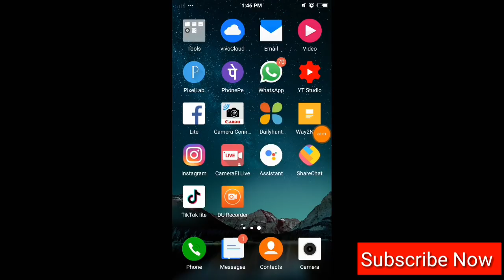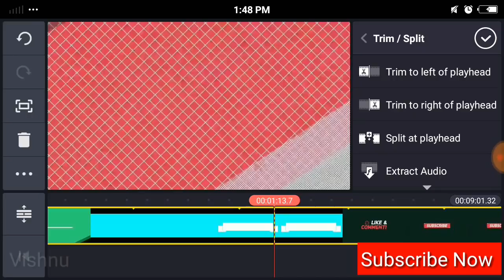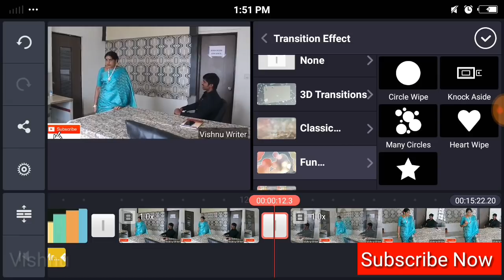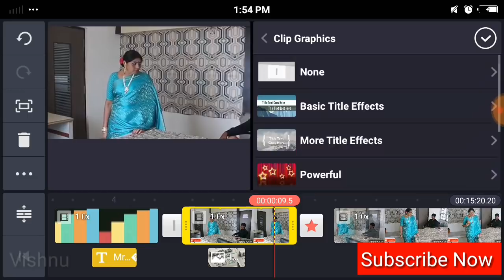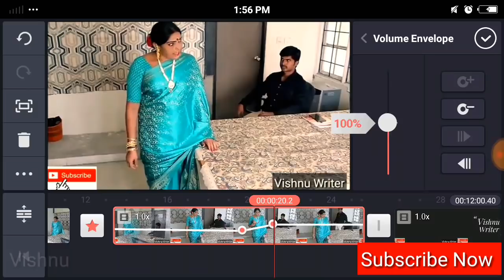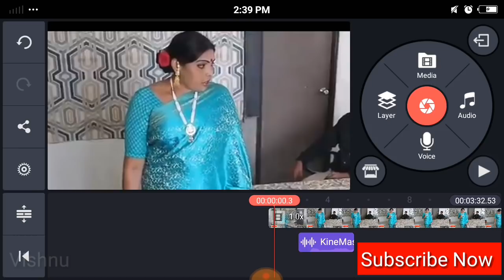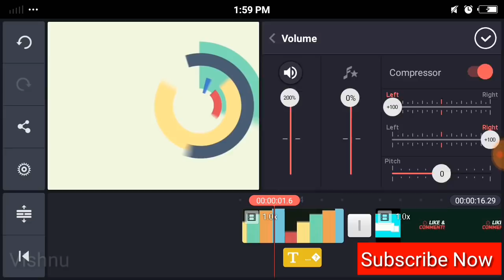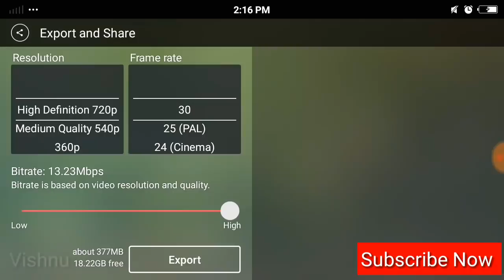How To Edit Short Film In Mobile Telugu | Short Film Editing In Mobile Telugu | Telugu Short Films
how to edit a short Film in mobile telugu
short film editing Telugu
Telugu short film editing
Telugu short film editing tips
editing tips telugu
how to edit a short Film Telugu
how to edit Short film Telugu
how to edit short film in mobile telugu
telugu short film making tips,
telugu short films, video editing
editing tips
kinemaster editing telugu
telugu kinemaster editing
kinemaster editing tips Telugu
how to make short films with mobile
 video editing tips Telugu
short film video editing Telugu
Telugu video editing tips
short film dubbing in telugu
short film dubbing telugu
dubbing apps telugu
telugu dubbing apps
dubbing softwares telugu
short film dubbing in mobile
short film dubbing in mobile telugu
youtube video dubbing telugu
how to edit short film in mobile
how to short film editing telugu
short film editing
short film editing app
how to edit short film
how to edit a short film
how to make short films in telugu
kinemaster short film editing telugu
kinemaster video editing
how to edit short films
how to make short films
short film editing app mobile
kinemaster video editing telugu
short film editing in mobile
how to edit short film in kinemaster
how to make a short film
short film telugu
movie editing
how to short film editing in mobile
kinemaster short film editing
how to edit movies
short film editing app mobile telugu
how to make short film
film editing
video editing apps
short film video editing app
telugu short films
short film editing in kinemaster
how to make short film with smartphone
short film making
how to make a short film with mobile
short film app
kinemaster
how to do short film in mobile
how to edit short film in kinemaster in telugu
kinemaster editing
telugu movies
short films
how to create short film in mobile
how to make short films with mobile in telugu
how to direct a short film
how to edit movie
how to take short film in phone
short films telugu
video editing telugu

kinemaster editing telugu
editing Telugu short films
Mr animuthyam